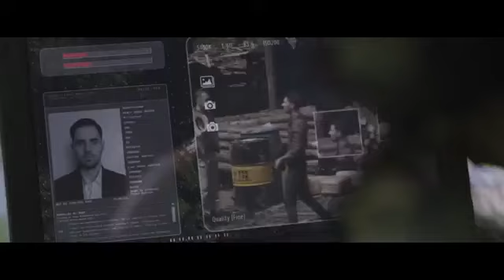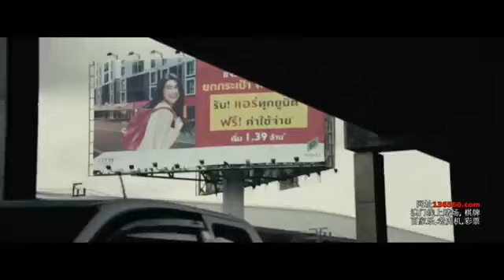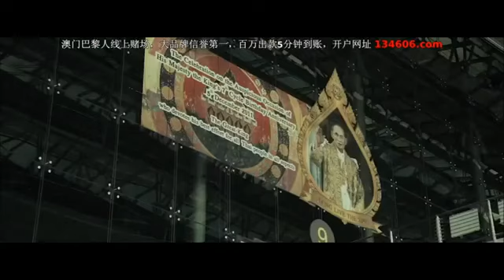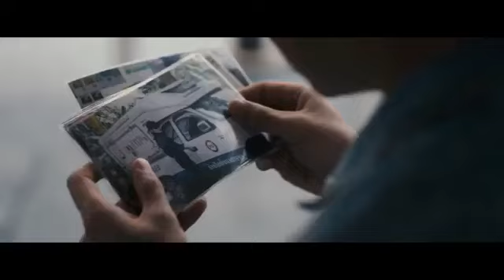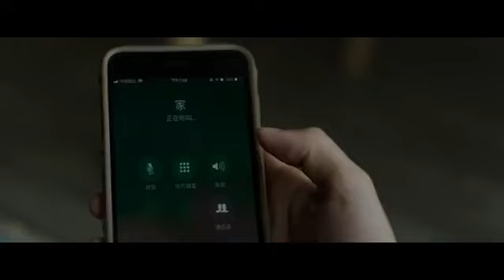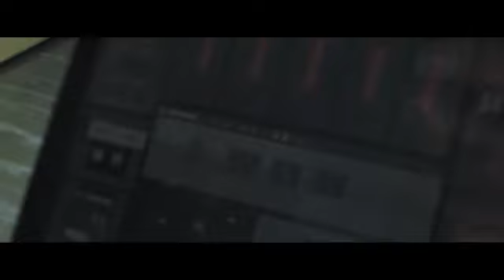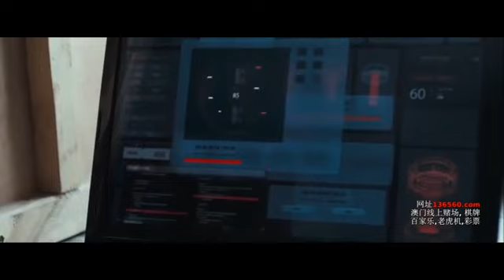Action movie 2019 HD